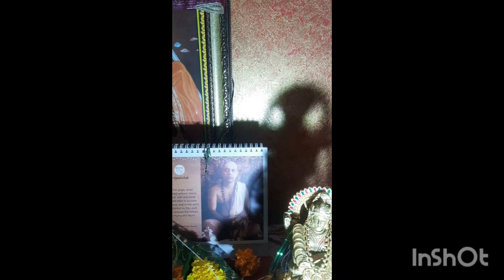NAVRATRI Bhajans By Dadar Sabha@chandramabijur4877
Sixth Day Navaratri Bhajans byDadar Local Sabha.